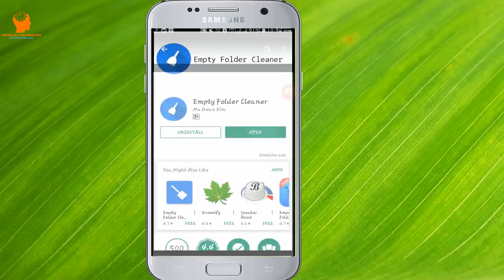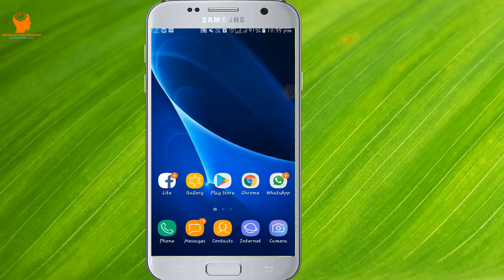অকারনে ফোনে মেমোরি ভর্তি হচ্ছে কেন? তার প্রতিকার। How To Remove Empty File Folder From Android Phone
অকারনে ফোনে মেমোরি ভর্তি হচ্ছে কেন? তার প্রতিকার। How To Remove Empty File Folder From Android Phone, empty file / folder cleaner.

hi guys ,

storage problem?

in this video i am going to show you why our phone memory losing very first and here is the solutions.
in this video i will show you an android application name empty folder cleaner. this will helps you to remove unnecessary file or folder from your device . i hope you will enjoy this video. thanks for watching this video.